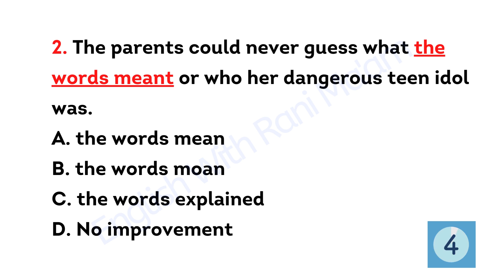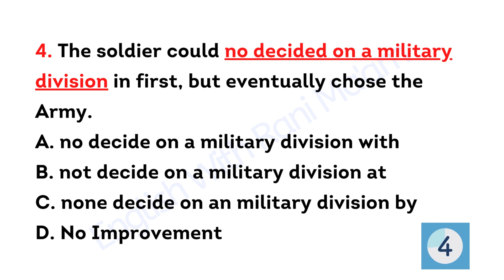CAN YOU SCORE 5/5? | Sentence Improvement Quiz | Correction | SSC | CDS | NDA | Rani Ma'am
CAN YOU SCORE 5/5? || Cloze Test Quiz  | Reading Comprehension || SSC | CDS | NDA | Rani Ma'am

English with RANI MA'AM is a well known YouTube Channel  for English. It focusses on quality education and values hard work and dedication. Learn English for Competitive Exams like SSC CGL, CHSL, CPO, BANK PO/CLERK UPSC, NDA, CDS & other competitive exams.

👉 Classic Batch: Course on English Grammar for SSC - II (Pre + mains)

👉 Practice Course on Idioms and One Word Substitution
       Start from 7 Feb:

👉 Practice Course on Spotting Error / Cloze Test / Sentence Arrangement
      Start From 8 Feb:

👉 Enquiry Numbers: 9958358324, 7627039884, 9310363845